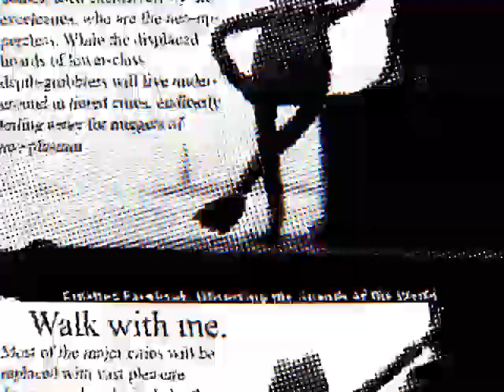Walk with me.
Most of the major cities will be replaced with vast pleasure domes, used exclusively by the excelceites, who are the neo-upperclass. While the displaced hoards of lower-class depth-grobblers will live underground in tiered cities, endlessly toiling away for nuggets of neo-plasmin.